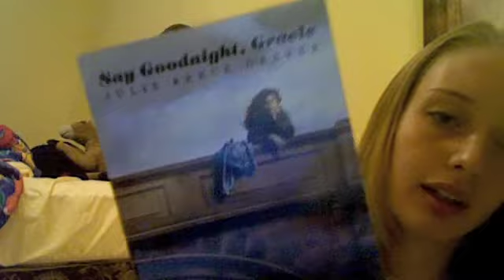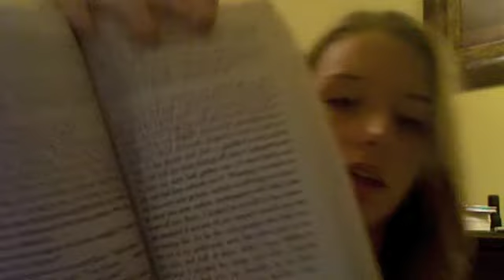Maria's first upload! Woohoo!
My first video! And it's kinda lame...